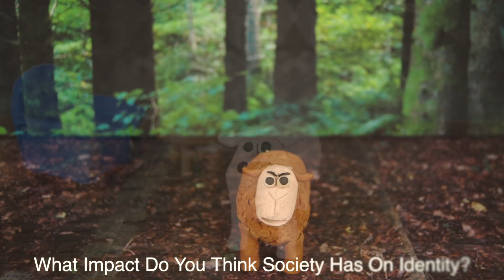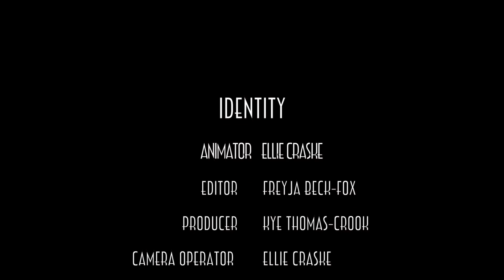Freyja Beck Cox "Identity"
Redbridge College